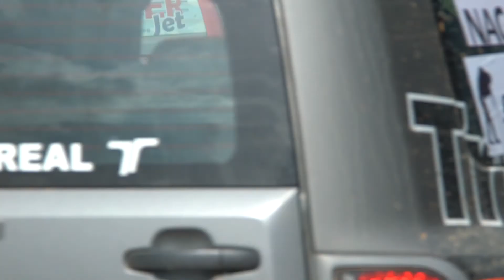Grande Final do Novo Rally Nissan Nagai - Juiz de Fora - Minas Gerais